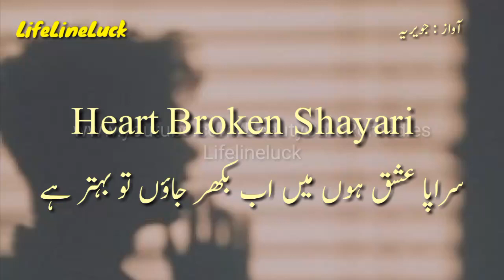Sarapa Ishq Ho Main Bhekhar Jao Ga Tou Behter Hai | Heart Broken Shayari